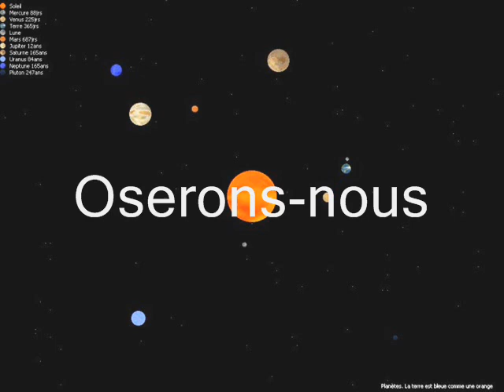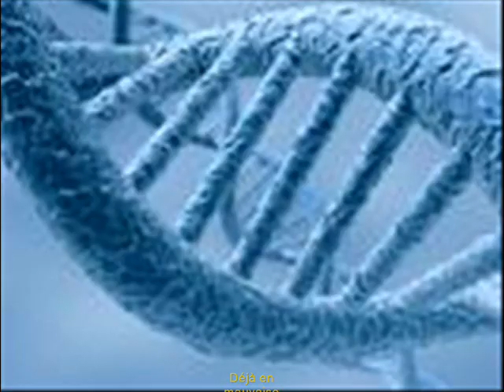Oserons nous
Oserons-nous nous engager et changer notre monde...